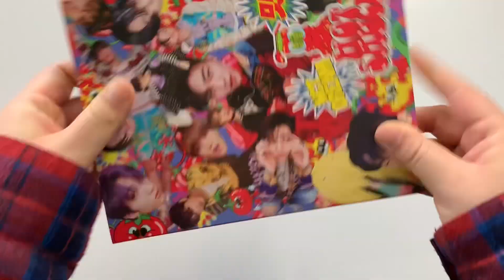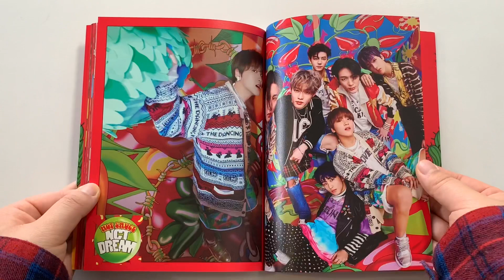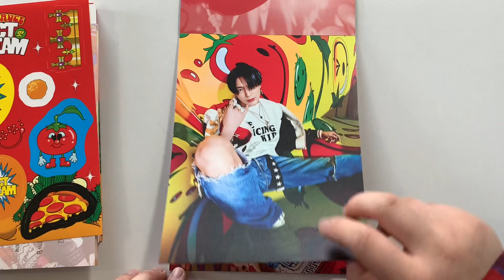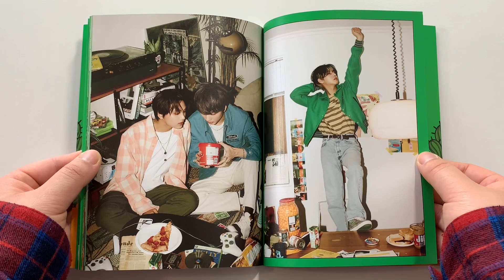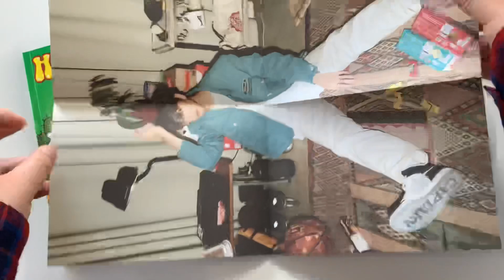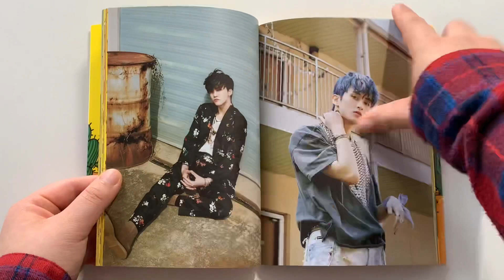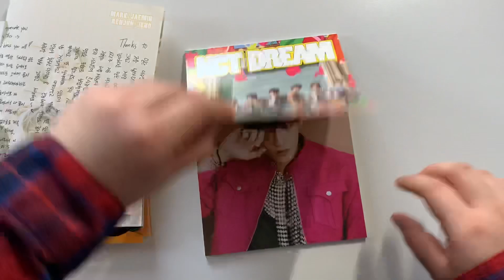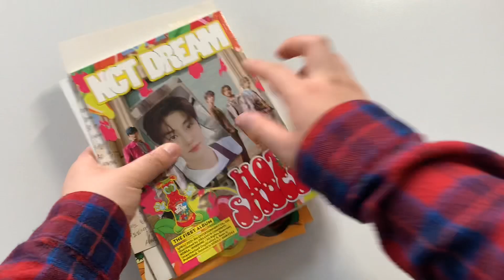엔시티 드림 NCT Dream Hot Sauce Album (All Versions) | Ahmonce ASMR Unboxing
엔시티 드림 NCT Dream Hot Sauce Album (All Versions)

—Contents—
CD
Photobook
Postcard Book
Sticker
Thanks To Folded Poster
Random Folded Poster
Random Photocard
Random Cafe 7 Dream Photocard

—Track—
1. Hot Sauce
2. Diggity
3. Dive Into You (고래)
4. My Youth (우리의 계정)
5. Rocket
6. Countdown (3, 2, 1)
7. ANL
8. Irreplaceable
9. Be There For You (지금처럼)
10. Rainbow (책갈피)

ahmonce
ahmonce.st (sales & trades)

ahmonce

Earn cashback shopping (aka free money)!

  Ahmonce